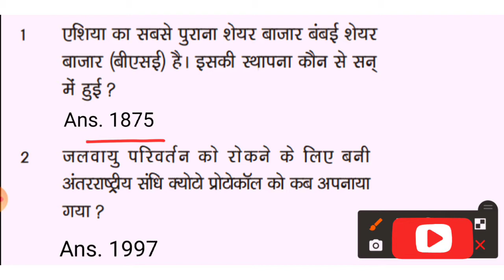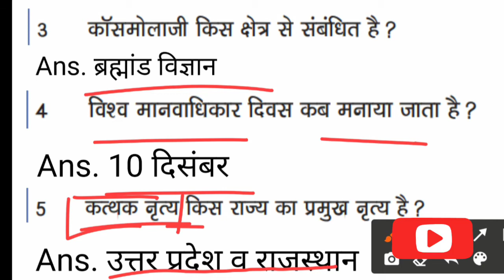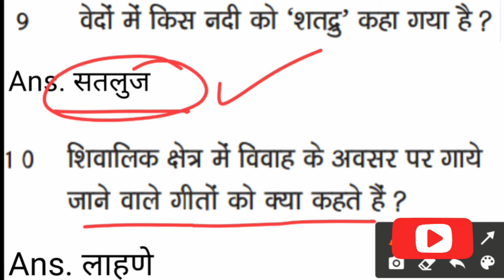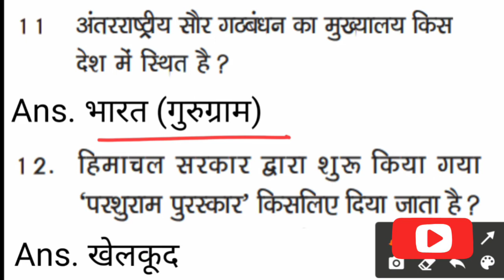GK Series For All HP Exams ||Part 1|| HPSSC, HPTET, HP Police Exam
This video Covers the all upcoming hp exams  like hp tet , hpsssc clerk ,
All Gk question are very important for hp exams and all other states exam
It covers Hp gk
static gk
general science
General knowledge is information that has been accumulated over time through various mediums. It excludes specialized learning that can only be obtained with extensive training and information confined to a single medium. General knowledge is an essential component of crystallized intelligence.
Hp education Hunt